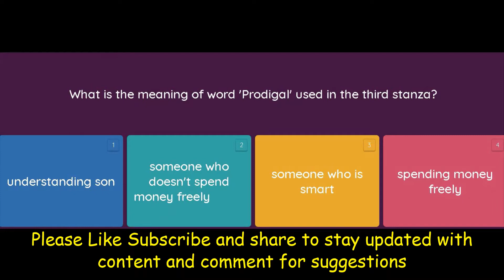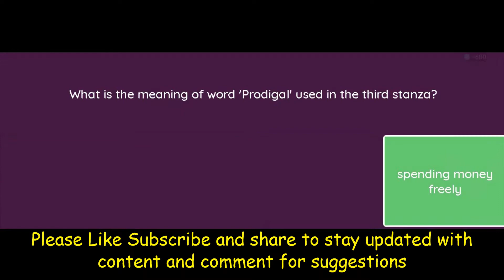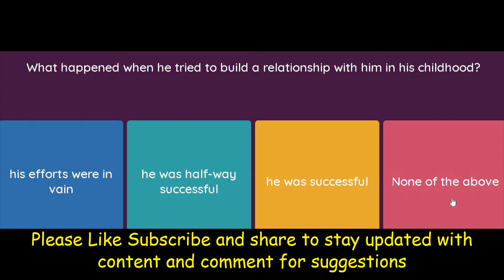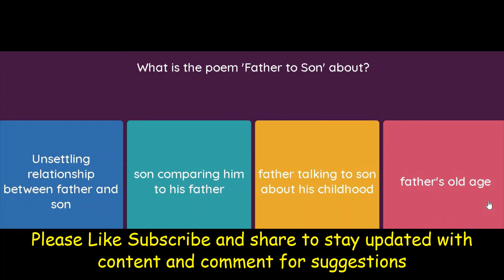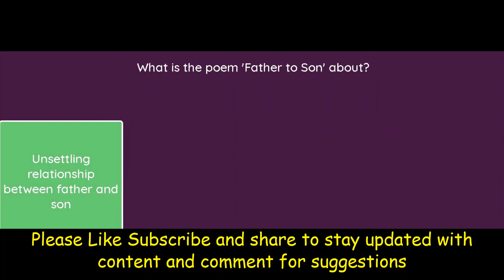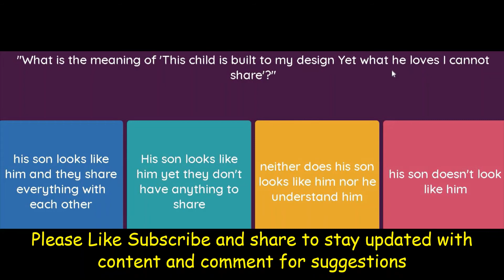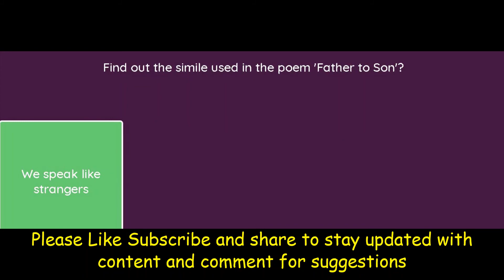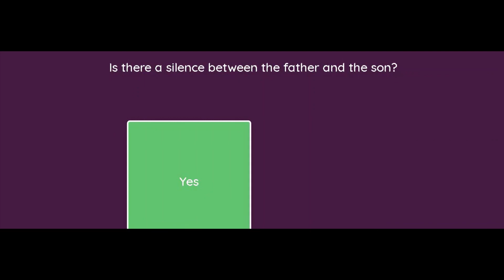Father To Son MCQ Class 11 English Poem 5 Hornbill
MCQs for Poem 5 “Father to Son” Class 11 English Hornbill book
CBSE Class 11 English Hornbill book Poem 5 “Father to Son” Multiple Choice Questions ‌(MCQs‌) with Answers
Here is a compilation of Free MCQs of Class 11 English Hornbill book Poem 5 – Father to Son.  Students can practice free MCQs as have been added by CBSE in the new Exam pattern Attempt the Quiz